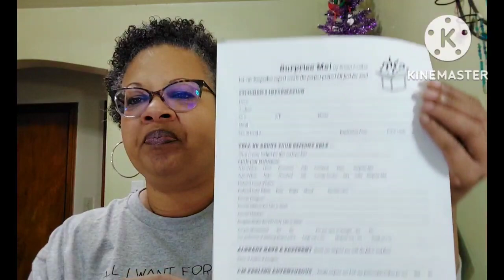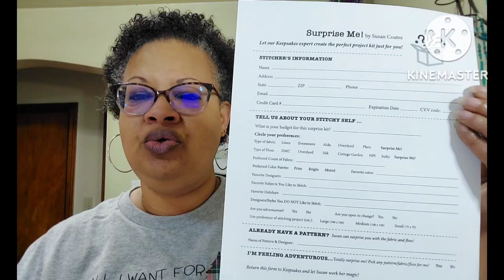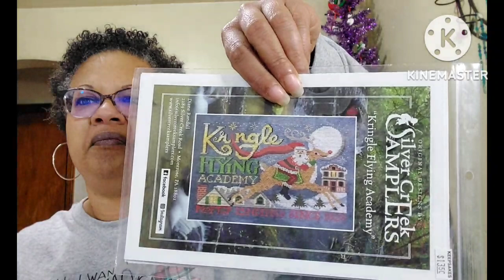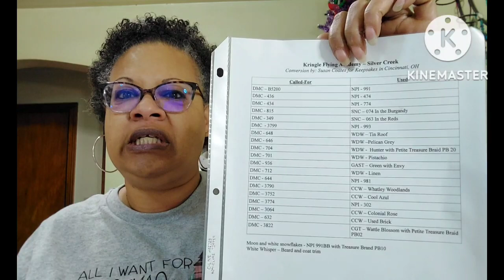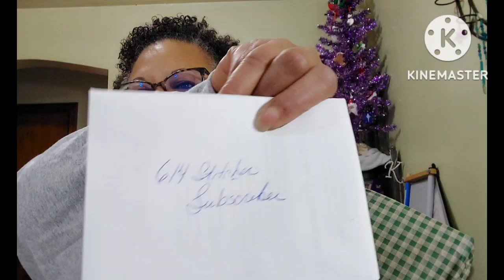Flosstube Special Edition - Surprise Me!